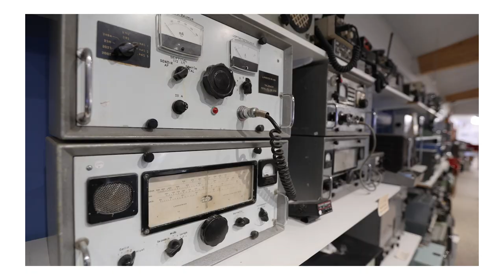Vinsælar sagnastundir á Garðskaga